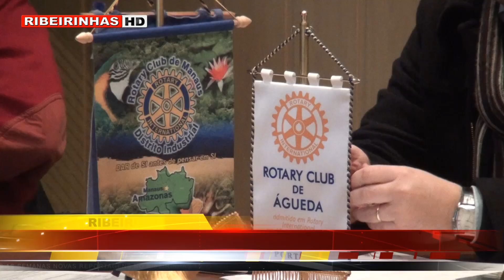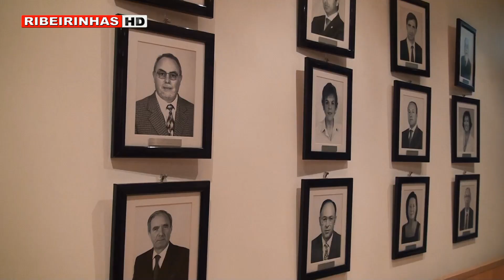Rotary de Águeda recebe Carlos Martins para uma palestra sobre consciência rotária e comunicação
O Rotary Club de Águeda no passado dia 22 de Janeiro, na sua sede, promoveu a Palestra “A Importância das Relações Públicas e Imagem na Consciencialização Rotária”, proferida por Carlos Martins, do Rotary Club de Vizela, atual Presidente da Comissão Distrital dedicada à Imagem Pública.
  José Neves presidente do rotary club de agueda salientou a importancia desta palestra visto que o Rotary dedica o mês de Janeiro à consciencialização rotária e o Rotary Club de Águeda entende que os seus membros têm imensas oportunidades para serem rotários conscientes, simultaneamente, entende que o movimento ao possuir uma imagem pública positiva, os seus sócios são motivados a atuar ainda mais.